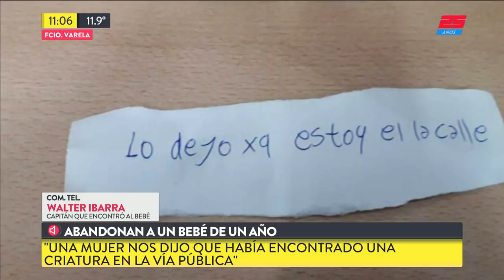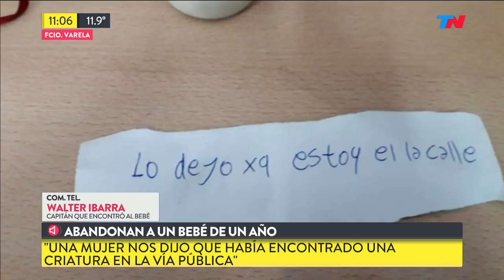Abandonó a su bebé con una manta, una mamadera y una carta: “Lo dejo porque estoy en la calle”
Una vecina que encontró al nene en el cruce de las calles Capdevilla y Yamandú, en la localidad bonaerense de Bosques, llamó a la Policía para que lo ayudaran. El mensaje estaba escrito en un papel. Según informaron las autoridades, el nene está en buen estado de salud.